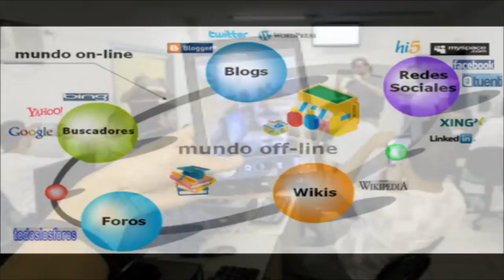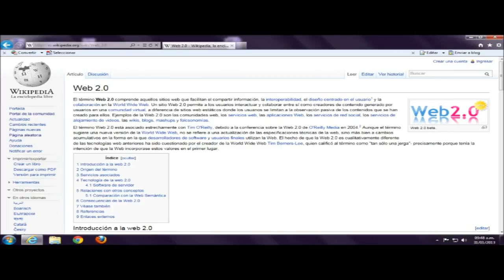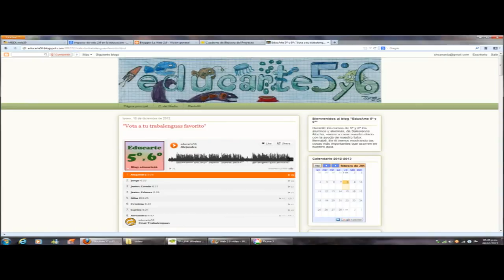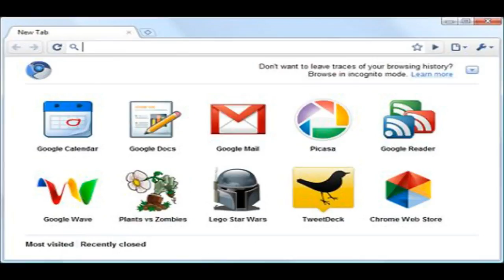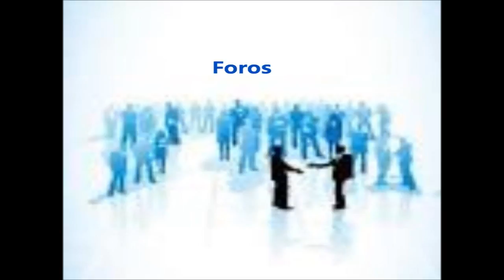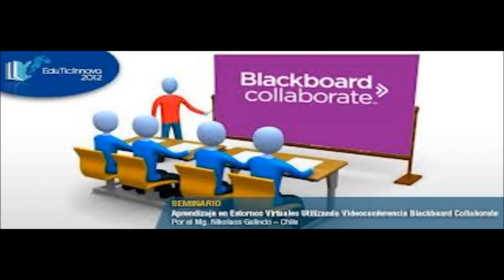IMPORTANCIA DE LA WEB 2.0 EN LA EDUCACIÓN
Describe las caracteristicas de la web 2.0 y las formas de utilizar las nuevas herramientas y aplicaciones en los procesos de aprendizaje y especificamente en las actividades colaborativas.